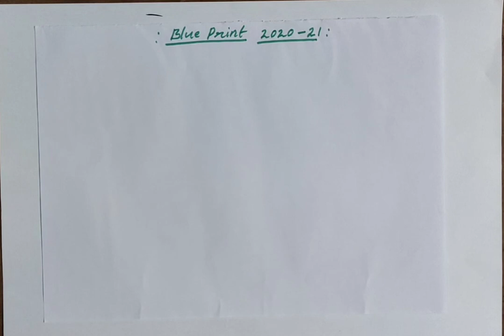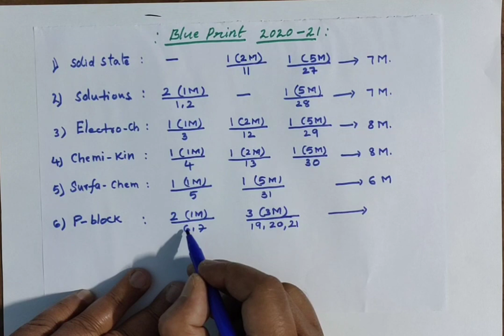Chemistry Blue Print 2020-21.|| Karnataka State Board.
Easy Chemistry by Pathan